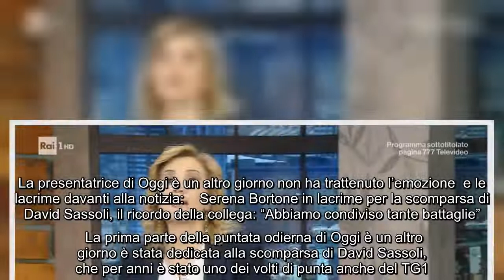Oggi è un altro giorno, Serena Bortone ricorda la scomparsa di David Sassoli: "Sono profondamente to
Oggi è un altro giorno, Serena Bortone ricorda la scomparsa di David Sassoli: "Sono profondamente toccata" Anche questo pomeriggio Serena Bortone si è